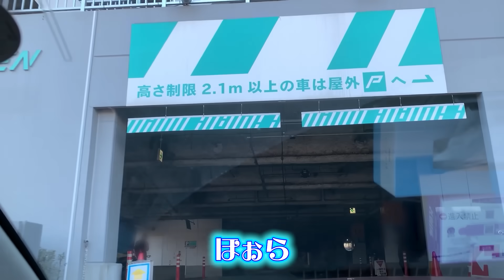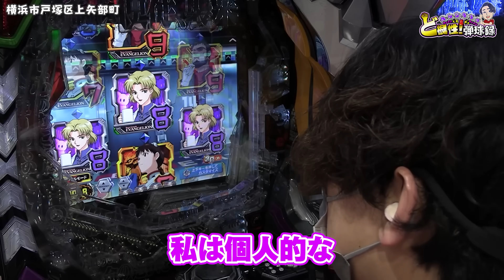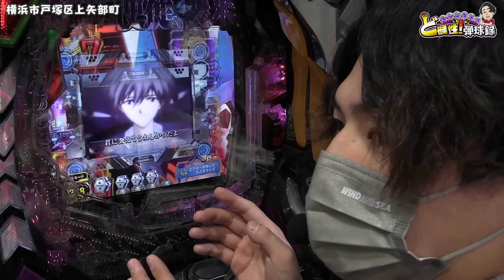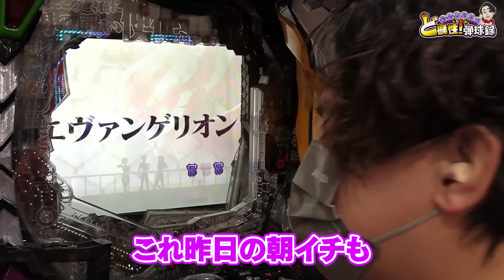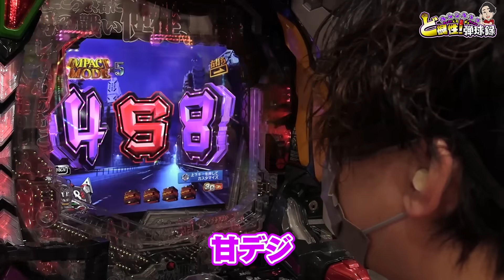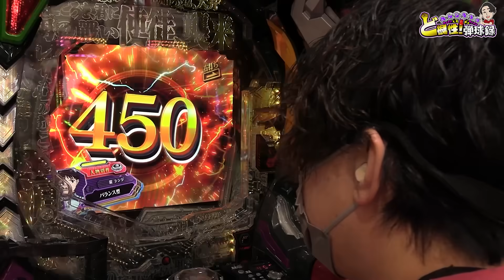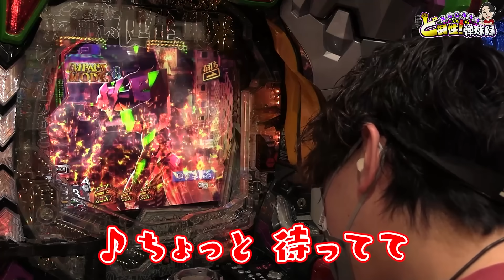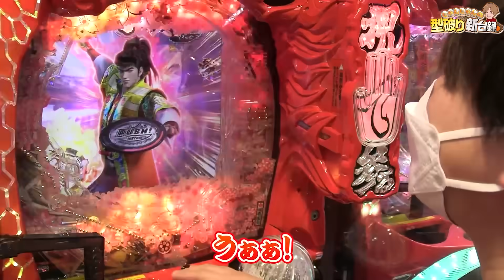【エヴァ未来への咆哮】クリスマスでも俺はパチンコ屋に向かう【れんじろうのど根性弾球録第141話】[パチンコ]れんじろう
れんじろうのTwitterです！

どうも編集者(こうき)です。
最近どうもれんじろうのカメラをしてると
負けることが多く悪魔と呼ばれるようになってしまいました。
ps.れんじろうからヒキ吸収してるのか休日ではめっちゃ勝ちます